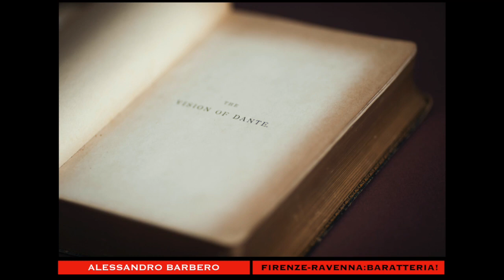Alessandro Barbero ALIGHIERI ! FIRENZE - RAVENNA = BARATTERIA !!! solo audio HD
Dante condannato all'esilio da Firenze: «Alighieri Dante è condannato per baratteria, frode, falsità, dolo, malizia, inique pratiche estortive, proventi illeciti, pederastia, e lo si condanna a 5000 fiorini di multa, interdizione perpetua dai pubblici uffici, esilio perpetuo (in contumacia), e se lo si prende, al rogo, così che muoia». Recita così il testo della sentenza emessa dal tribunale cittadino che segnò per sempre la vita del Sommo Poeta e insieme la storia della letteratura italiana.

Ciò per Dante significò dire addio per sempre alla sua amata terra e l'inizio di una lunga fase di sofferenza interiore e di ripensamento della sua poetica, che costituì l'humus ideologico e stilistico del suo capolavoro immortale: la Divina Commedia. La storica sentenza della condanna all'esilio è raccolta nel Libro del Chiodo, attualmente conservato presso l'Archivio di Stato di Firenze

Dante in esilio ha vissuto per vent'anni. Bandito da Firenze per la sua attività politica tra i Guelfi Bianchi, quando presero il potere i Neri, nell'autunno del 1301, egli fu condannato al pagamento di una multa e alla requisizione dei beni. Non essendosi presentato, la condanna divenne a morte. Non potè più tornare a Firenze e morì in esilio a Ravenna nel 1321: lì le sue spoglie sono ancora sepolte.